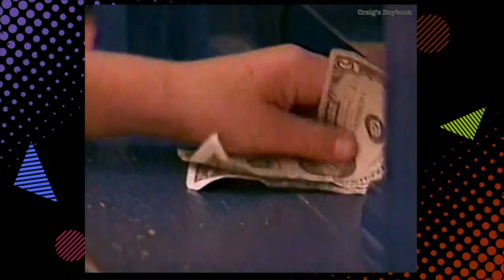Retro 1998 - Disney Channel Promos 1 - Cable TV History - Comments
A set of promos for Disney Channel shows and behind the scenes features for Disney theatrical films that ran on The Disney Channel in 1998.

Commentary
"So we just watched a set of promos from The Disney Channel in 1998. Included were promos for The Magical World of Disney. From 1996 to 2000 the name Magical World of Disney was used on the The Disney Channel. The name had previously been used on NBC from 1988 to 1991 as the name for the Disney anthology series. The Magical World of Disney on The Disney Channel ran movies that were often exclusively made for the channel as well as theatrical films either made by Disney or that fit the Disney mold of family entertainment.

In this video we saw promos for some of those movies including The Garbage Picking, Field Goal Kicking, Philadelphia Phenomenon starring Tony Danza, Angels in the Endzone, Disney's Blank Check and Lucas. Two of those movies were made exclusively for The Disney Channel. The other two were theatrical films; one from Walt Disney Pictures and the other from 20th Century Fox. These promos give you a good idea of the kinds of films they ran on The Magical World of Disney.

Interestingly two of these films, The Garbage Picking, Field Goal Kicking, Philadelphia Phenomenon and Angels in the Endzone are not available on video on demand or Disney Plus. It's possible without this video, they would be lost to history since they did not exist on YouTube before this video was posted. If Disney+ needs content, I wonder why they're not picking from their library of Disney Channel films from the late 90s. Maybe that's a topic for another video.

Also included in this vide was a feature highlighting Disney/ABC TV stars. In it we saw Michael J. Fox tell a family story. At the time Fox was starring in the ABC TV show Spin City which ran on the Disney owned ABC television network. Since they didn't run regular commercials, The Disney Channel often had time to do extended promotional features like this during their breaks.

We also saw a promo for a Disney direct to video title, also packaged as and extended promotional feature in a series titled Movie Surfers. Extended feature segments like these often appeared on the channel to promote other Disney properties. In this case they were promoting the Lion King II: Simba's Pride.

And throughout video we saw various bumpers and IDs showing the style and look of the channel in 1998 and how they presented themself to the public.

I didn't watch the channel much in 1998. If I did it was mainly for Vault Disney stuff and things that interested me like the remake of The Parent Trap. But looking back on it I would say the late 1990s was probably the best version of The Disney Channel. It was well balanced with stuff for kids, families and programs for older adults like Vault Disney."